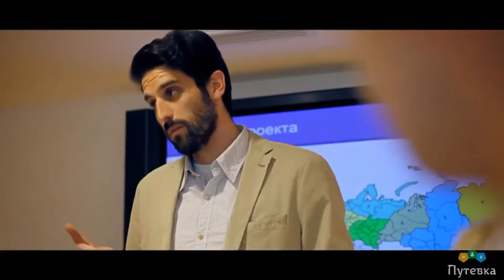Лечебно-оздоровительный комплекс Дагомыс (Краснодарский край, г. Сочи)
Оздоровительный комплекс «Дагомыс» находится в долине одноименной реки в трехстах метрах от собственного пляжа. До центра города Сочи всего 12 километров. К территории здравницы подступает прекрасный субтропический парк с разнообразной флорой. Отель у моря «Дагомыс», где «все включено», состоит из основного 27-этажного корпуса, емкостью 1003 номера, а также VIP-корпуса «Меркурий», ёмкостью 12 номеров. Территория находится под круглосуточной охраной.